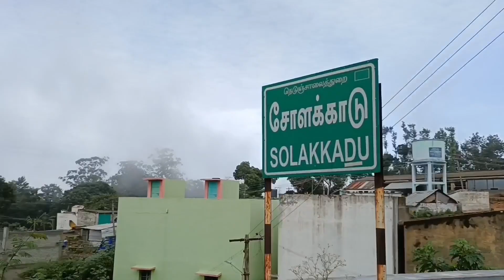kollimalai beautiful cloud Tasty Ottamuli soup /മഞ്ഞും മയിലും ഒറ്റമു‌ലി കിഴങ്ങുo ഒന്ന് കണ്ട് നോക്ക/